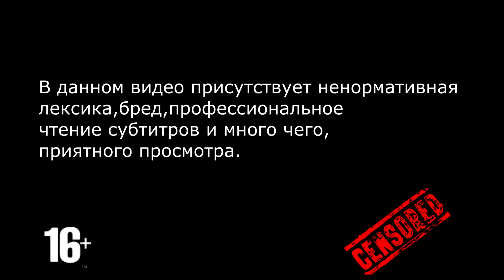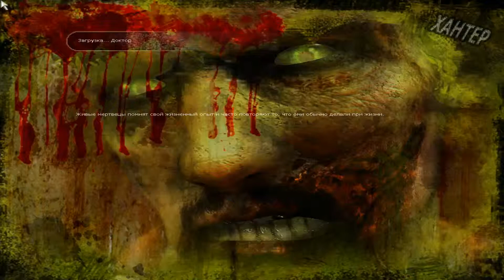lAND OF THE DEAD # 2